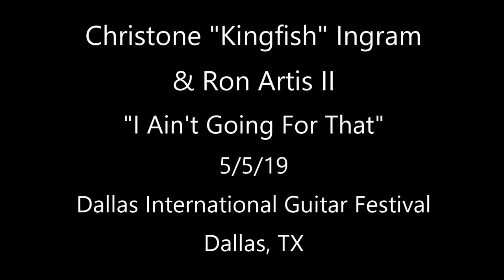Christone "Kingfish" Ingram & Ron Artis II - She's Giving Me The Blues - 5/5/19 Dallas Guitar Show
Christone "Kingfish" Ingram - Guitar & Vocals, Ron Artis II - Guitar, Paul Rogers - Bass, Chris Black - Drums
Filmed & Recorded on May 5, 2019 at the Dallas International Guitar Festival